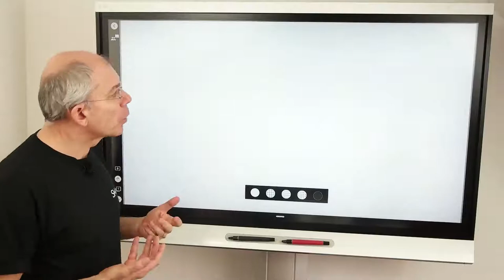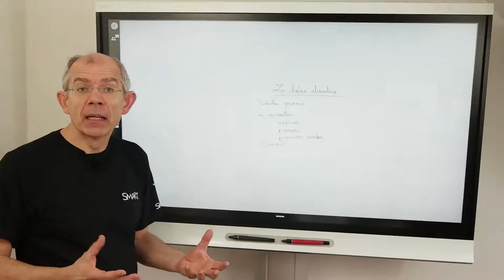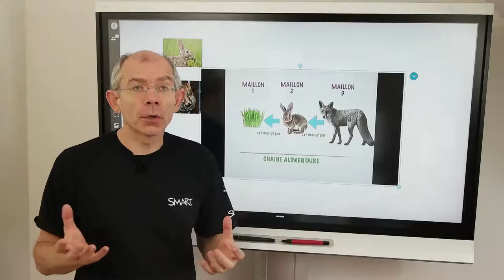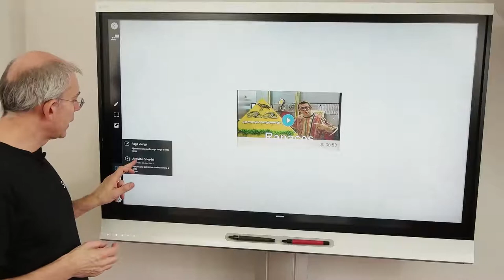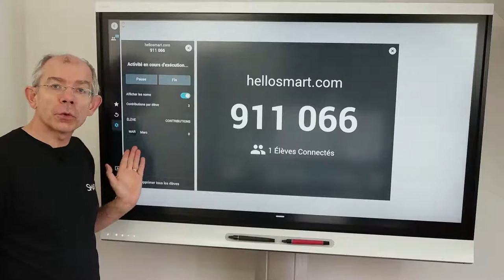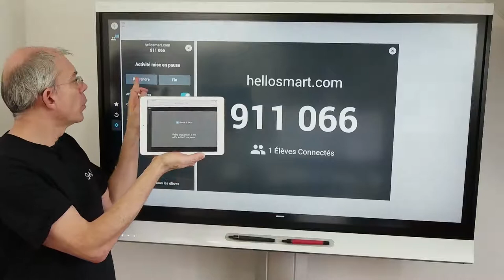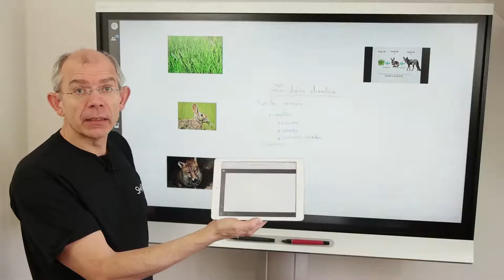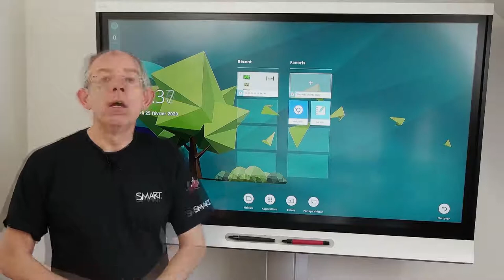Le tableau blanc du SMART Board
Chaque SMART Board équipé de la technologie iQ intègre un tableau blanc qui permet à l'écran numérique de se substituer au tableau traditionnel.
Plus encore, il augmente le champ des possibles pour les enseignants : historique de la trace écrite, ajout d'illustration ou de vidéo, mais aussi interactions avec les appareils connectés des élèves sont accessibles du bout du doigt.